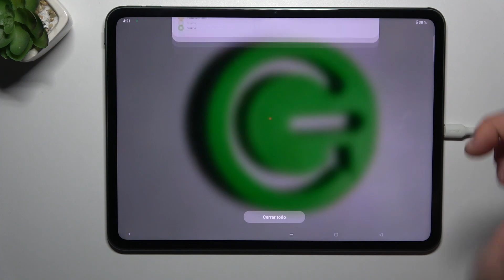Cómo compartir Internet en ONEPLUS Pad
En este video tutorial, te enseñaremos cómo compartir Internet en tu ONEPLUS Pad. Compartir la conexión de datos de tu ONEPLUS Pad te permite conectar otros dispositivos, como tu smartphone o laptop, a Internet utilizando la conexión del tablet. Aprenderás a activar la función de hotspot en tu ONEPLUS Pad y cómo configurar la contraseña de acceso para garantizar la seguridad de tu conexión. Sigue los pasos que te mostramos en el video y podrás compartir fácilmente la conexión de Internet de tu ONEPLUS Pad con otros dispositivos.

¿Cómo compartir Internet en ONEPLUS Pad? ¿Cómo activar el hotspot en ONEPLUS Pad?